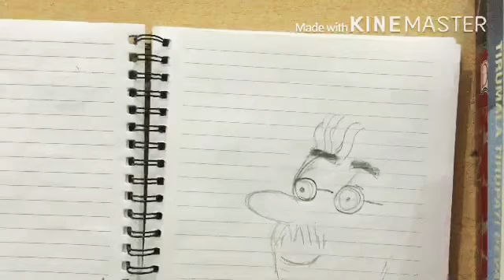Draw something just with shapes part1-Cartoon Albert Einstein.